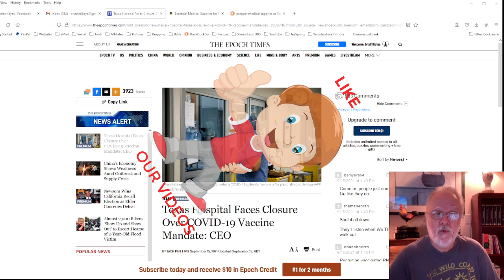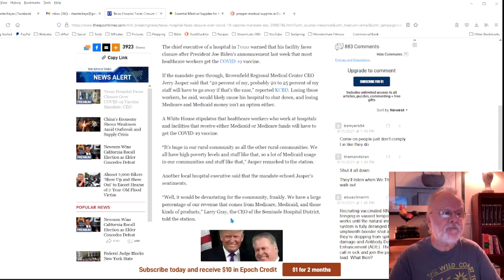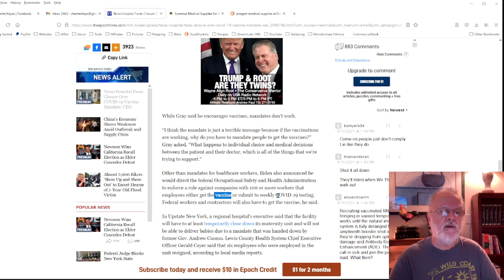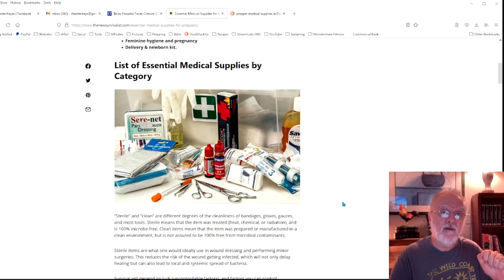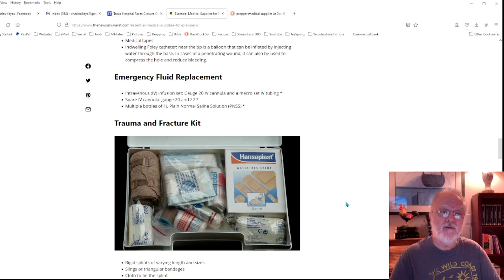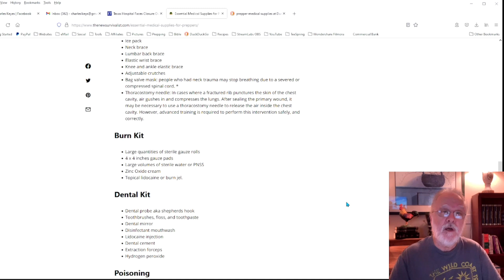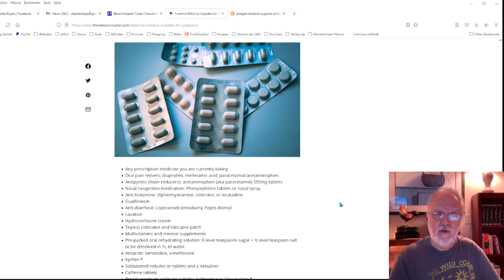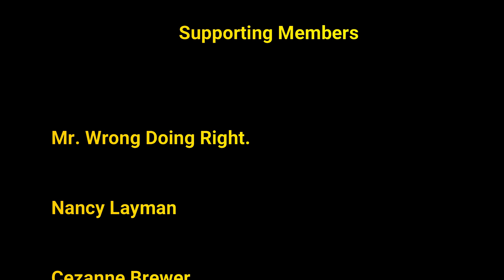Consequences of Mandates Hospitals Closing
It's time to fill in your Medical Preps NOW! I would not put this off another week! If things progress as they are now, many smaller hospitals may have to close their doors because of a lack of staff and workers!

For those who wish to support us monetarily, you can send any contributions or donations you wish

▶▬ MAILING ADDRESS ▬
Back Roads Living
1110 Bull Run Road

▶▬You can find us on these Social Channels below ▬

We use for some of our video clips.

Back Roads Living is a participant in the Amazon Services LLC Associates Program, an affiliate advertising program designed to provide a means for sites to earn advertising fees by advertising and linking to Amazon.com. Pages on this site may include affiliate links to Amazon and its affiliate sites on which the owner of this website will make a referral commission.